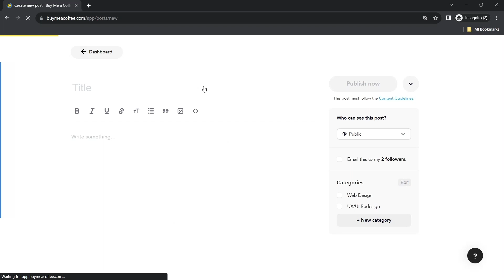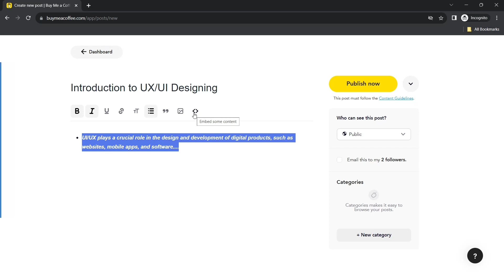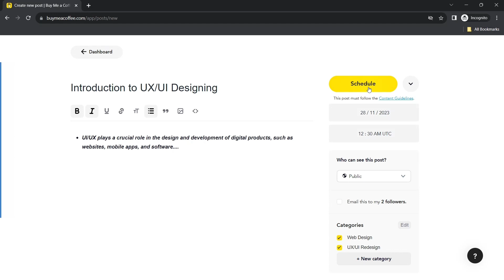Creating a post on Buy Me a Coffee